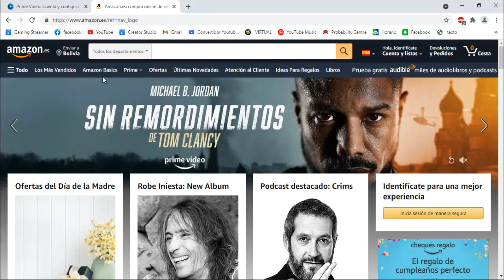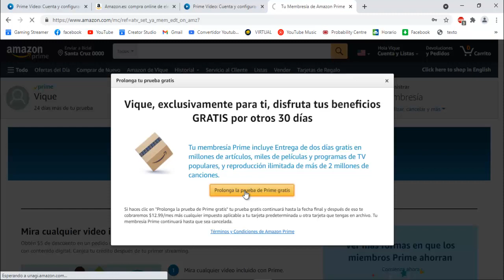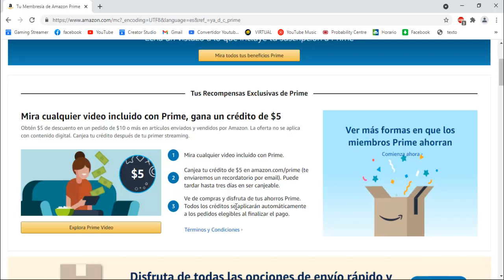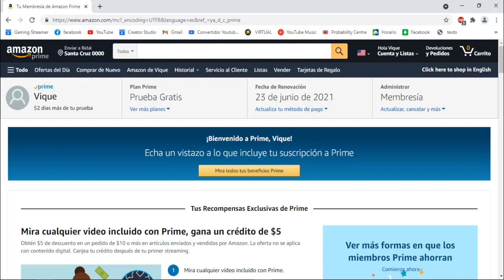Como obtener 60 dias de prueba en Amazon Prime Video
nuevo video tutorial informativo obtener 2 meses de Amazon Prime Video y 7 dias en prime video, video informativo de como administras tus membresias y pruebas  en amazon Hola!!!